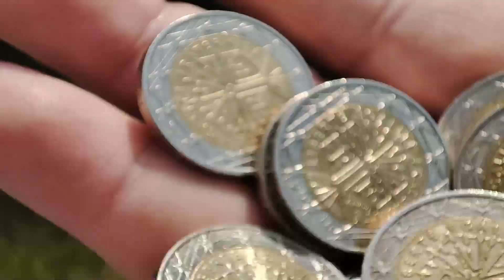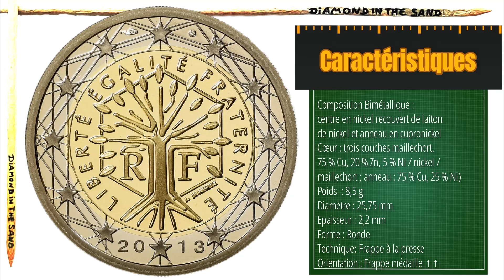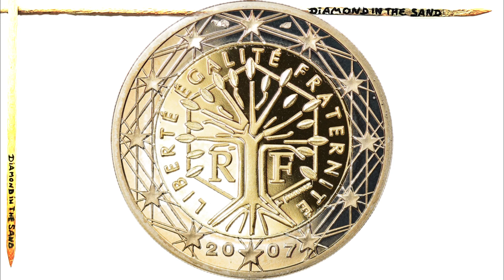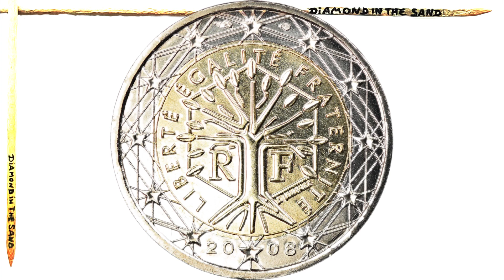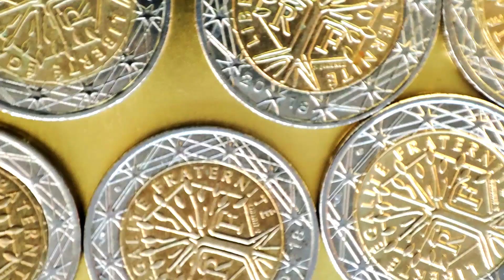2 EURO 💸 LES 2 EUROS PLUS CHERS 👍 DE FRANCE 1999 à 2010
2 EURO 💸 LES 2 EUROS PLUS CHERS 👍 DE FRANCE 1999 à 2010 VERIFIEZ VOTRE PORTEMONNAIE
2 EURO 💸 LES 2 EUROS PLUS CHERS 👍 DE FRANCE 1999 à 2010
je vous donne toutes les cotations des 2 euro communes francaises (pas commémorative)  de 1999 à 2010 !